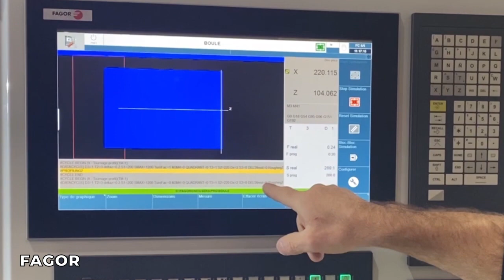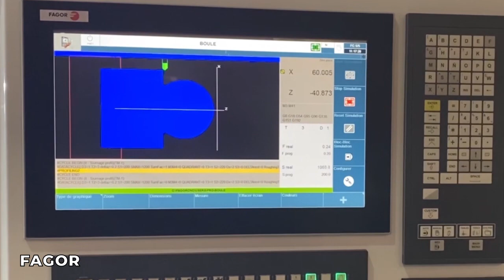DIDELON MACHINES OUTILS - TEASER JPO2023 - TOURNAGE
Venez assister à nos Journées Techniques du 26 au 29 Septembre 2023 et découvrez toutes nos technologies en démonstration 🛠